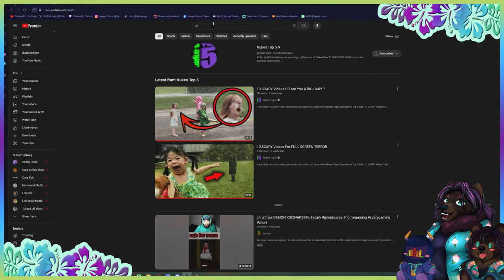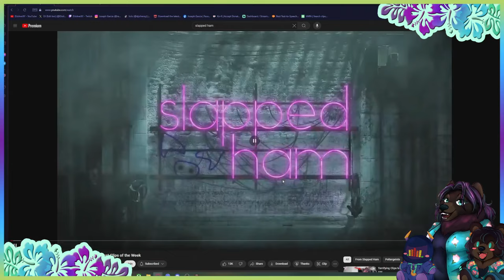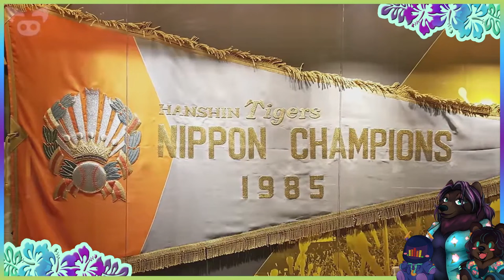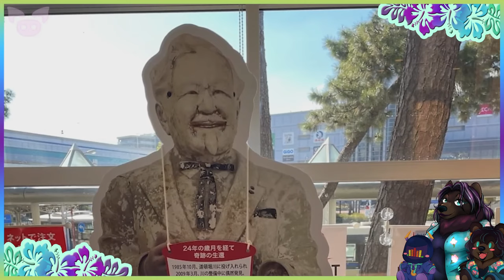Colonel Sanders cursed a baseball team?! 👻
To start off spooky month is me watching spooky videos from an early stream also please check out slapped ham they make good spooky vids

NEW SERVER!

WSS! Server:
randomizer_silver